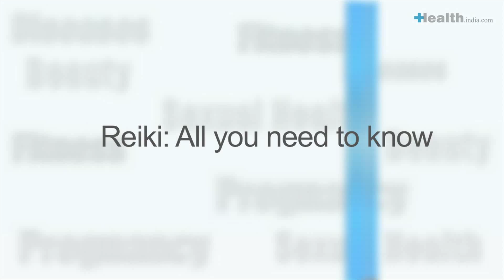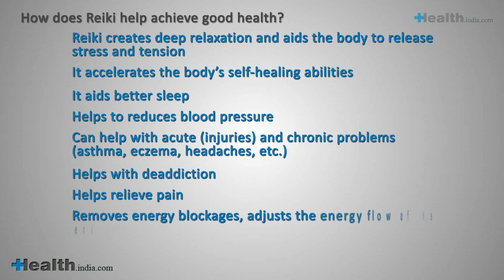Reiki: All you need to know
Find out a unique alternative healing thechnique that can relax and recharge your batteries after that really tough day. You can also learn the science quickly and easily. Watch this video to find out more about the wonder healing technique.